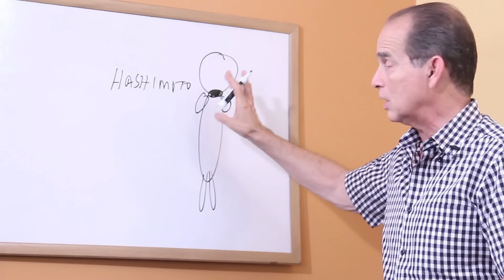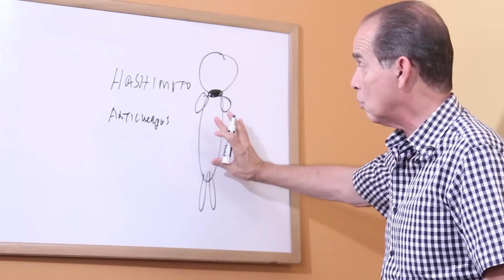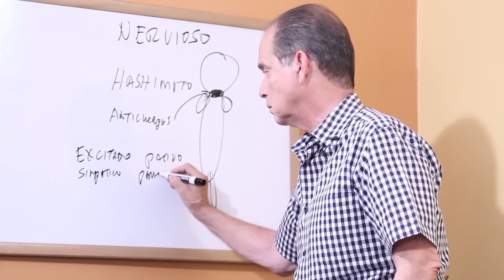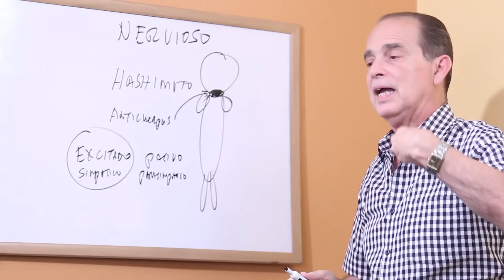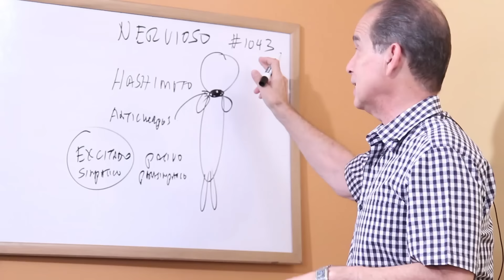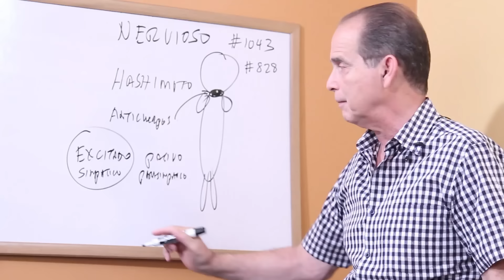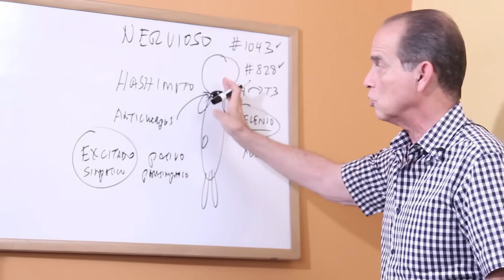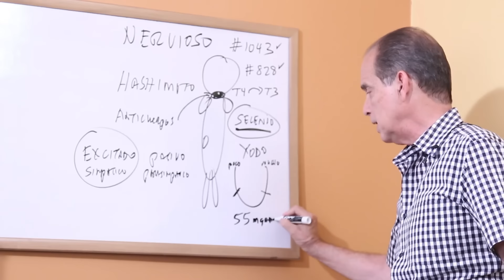Episodio #1509 Calmando La Tiroides Hashimoto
En este episodio Frank recomienda tranquilizar el sistema nervioso excitado y consumir selenio de forma natural para disminuir los síntomas de Hashimoto.